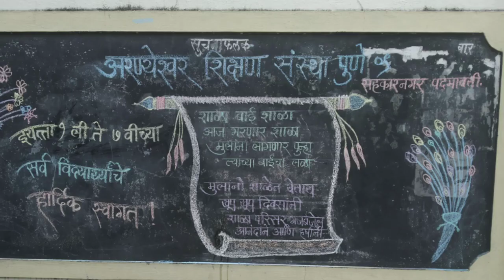देवा मला शाळेत जायचं हाय खूप खूप शिकून मोठ व्हायचं हाय....